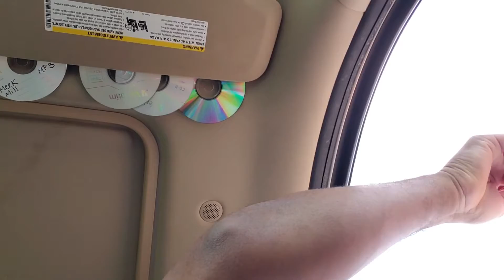Kawhi went Where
Dope vlogs and Reviews